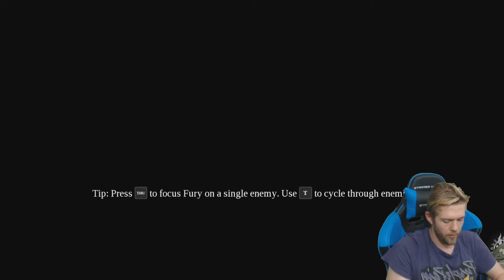Darksiders 3 | Void DLC | Part 9